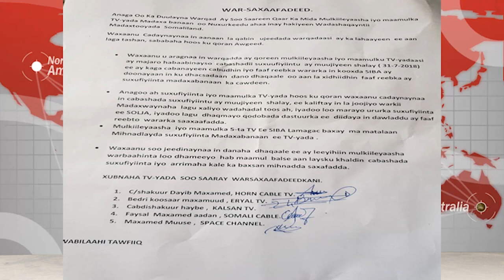DAAWO QODDOBADA WARARKA STARTV BY NASHAAD FARXAAN CALI